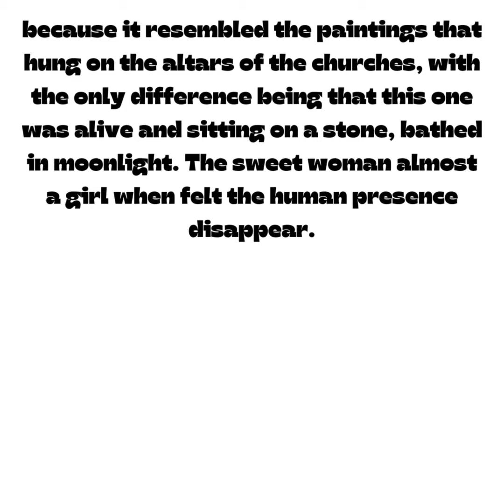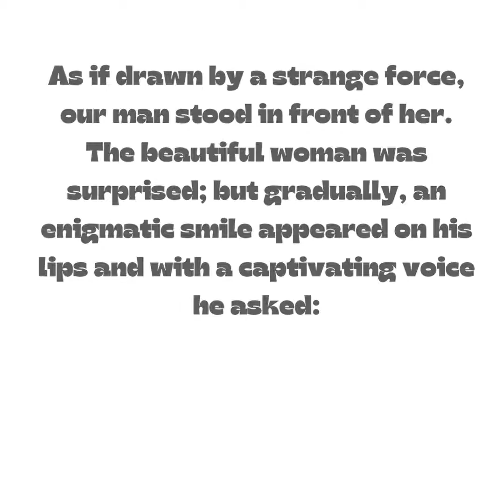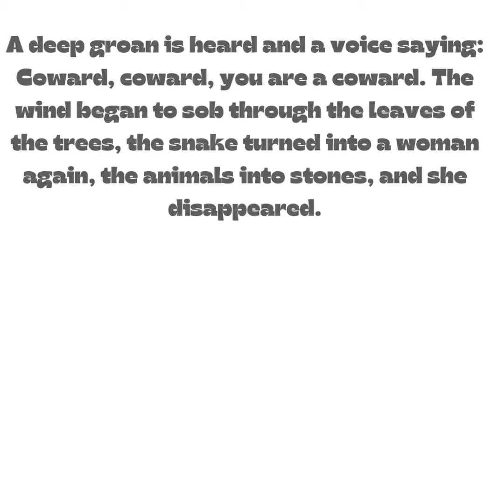THE LEGEND OF LA MONA HILL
A legend made strangers in a city called Jipijapa, on the hill where they heard strange noises.